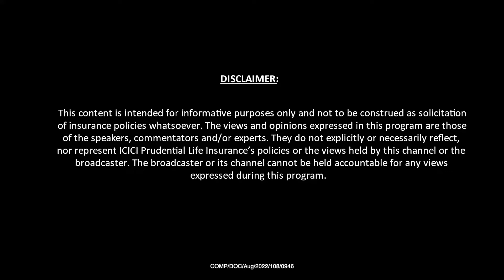Life Influencers Season 1 Episode 2 - Dr. Anbu Rangaswami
Watch Dr. Anbu Rangaswami narrate his life journey from a Marine Engineer Officer to becoming one of the country’s esteemed Life Insurance Advisor.